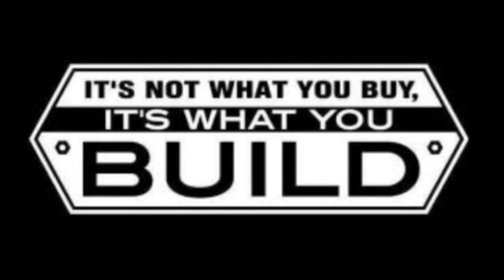1941 Chevy Truck, Install neoprene door inserts/ rivet nuts for door panel Music by Comin up Muddy